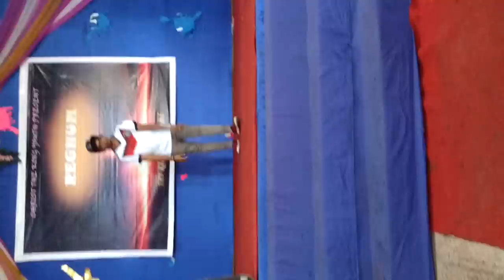Ants - Edit | beat kill | 60 seconds to fame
Performed in Christ The King Church kolkata
Hope y'all like it :)